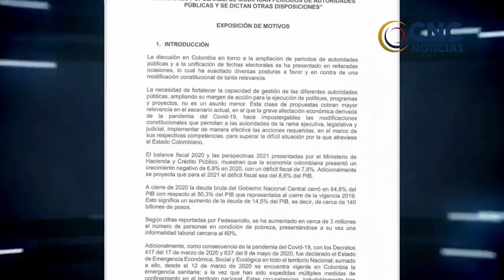Nuevamente en la asamblea del Cesar se quedaron esperando a la gerente del hospital Rosario